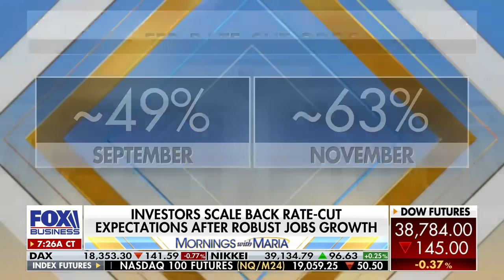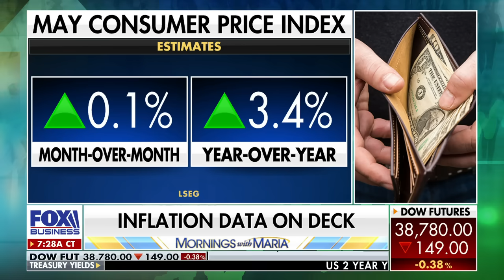Economy should prepare for ‘macro doubleheader’: Expert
Wall Street Journal chief economics correspondent Nick Timiraos comments on what to expect from the Federal Reserve ahead of big economic data coming this week.